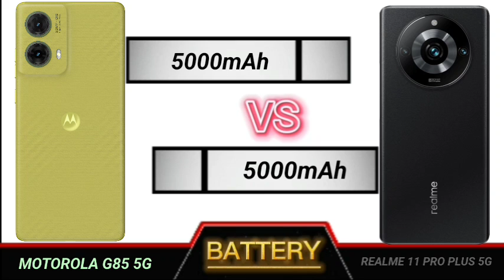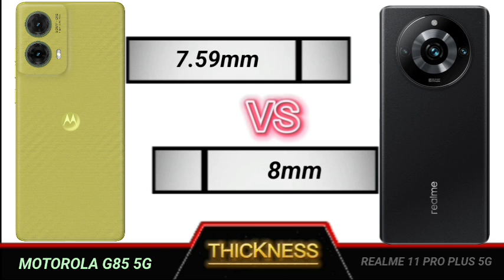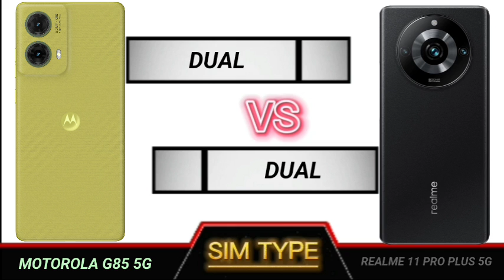motorola g85 vs realme 11 pro plus full comparison.